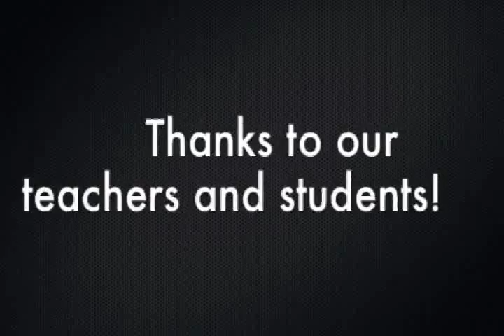Positive Action Themes: Respecting Others' Ideas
It is okay to disagree with someone... you just have to do it the right way!